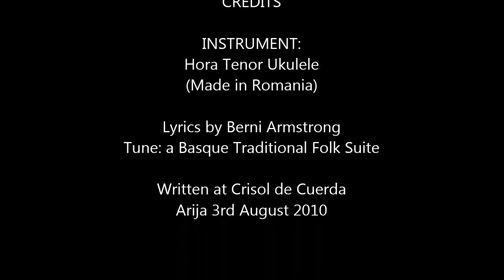Leaving the Quay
18th Century Sailors prepare to leave for war.
LYRICS & CHORDS
(C)The ship sailed out on the (G) morning tide with (C) no-one there to (G) cheer her.
No (C) pilot came to (G) guide her out, the (F) morning star to (G) steer (C) her.
No fond farewells said (G) on the quay, no (C) sweethearts’ tears (G) falling,
(C) A grey green mist rose (G) up ahead, to (F) drown the seagulls’ (G)call(C)ing.

Away, away, they sailed away, not (G) sure if they’d be (C) coming back,
Away, away, they sailed away, per(G)haps they’d not re(C)turn.
Away, away, they sailed away, no (G) jolly tars, no (C) happy Jacks,
Away, away, they sailed away, their (G) fate they soon would (C)learn.

Heavy were the (G) clouds above, (C) heavy hung their (G)du(C)ty.
Every man made (G) peace with God, or (C) thought back to their (G)beau(C)ty.
Heavy were their (G) hearts that day, (C) as the ship went (G)rac(C)ing.
Heavy guns and (G) broadsides in a (C) few days they’d be (G)fac(C)ing.

A sailor’s life, a (F) sailor’s life, it (G) isn’t worth a (C) button,
A sailor’s life, a (F) sailor’s life, a (G) cheap and worthless (C) thing.
The hero bold, up(F)on the deck, his (G) name is soon for(C)gotten,
“There’s plenty more, where (F) he came from!” we (G) hear the Captain (C) sing.

So, (Cm) you who would be sailors, a warning take by me,
There’s (Fm) nothing less rom(Ab)antic than a (G)life upon the (Cm)sea.
(Cm) Bully beef and hard tack washed down with rancid rum,
It (Fm)doesn’t take a (Ab)week before you (G)wish you’d never (Cm)come.

So stay home with your sweethearts and (Fm) till and sow the (Cm) land.
And never join the (Ab) navy; you’d be (G) better with the devil.
Yes, stay home with your sweethearts and (Fm) bring the harvest (Cm)home.
For navy life will (Ab) break you of your (G) old desire to (Cm)roam.

(F)Happy are the ploughboys, blessed their en(C)deavour.
Happy are the ploughboys and may they live for(F)ever.
Happy are the ploughboys, and may they ever (Bb)stay,
As happy as we (F)sailors were be(C)fore we sailed a(F)way.

Repeat Last Verse